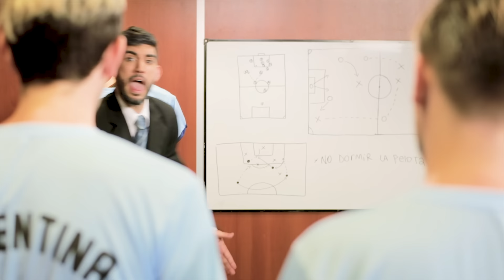LA VIDA EN CANCIONES 7 | Hecatombe!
ESPECIAL MUNDIAL 2018
Cómo se imaginan una final del mundo contada en canciones?

Personales: @AleBacile @GinoGori24 @lucaslezin @AgustinParraB @agusperalta111 @MattePZ @PaprySuasq

Actuaron: HECATOMBE! Producciones
Producción: Bueno Dale

Agradecimientos especiales:
Los Caligaris
Flor Donini
Estadio Mario Alberto Kempes
Medarno Ligorria
Georgina Bardach
Mauricio Sabas
Marcelo Ponce de Leon
Club Atlético Talleres
Casa Azul

Amigos Invitados:
José Ricardo Aybar, Armando Gigena, Denis Molina.

EQUIPO:
Dirección: Teodoro Ciampagna
Asist. Dirección: Sol Zavala
Producción: Teo Jachuk
Director de Fotografía: Fran Matta
Asist. Fotografía: Fede Salva
Cámara: Teodoro Ciampagna
Cámara Ronin: Daniel Pardo
Asist. Cámara/ Foquista: Agustín Asís
Montaje: Teodoro Ciampagna
Títulos: Yuliana Brutti
Post Producción: Agustín Parra
Post sonido: Mariano Morcos
Dirección de arte: Ada Elizalde
Vestuario: Yul Destefanis
Maquillaje: Carla Oliva
Aist. Prod./Productora comercial: Paulina Martinez
Comunity Manager: Matías Monge

Hecatombe y Bueno Dale usan equipamiento de
GVPro
lights and grips
film / video / tv